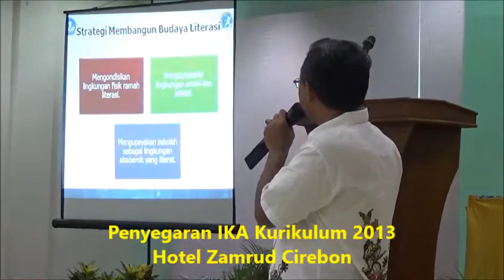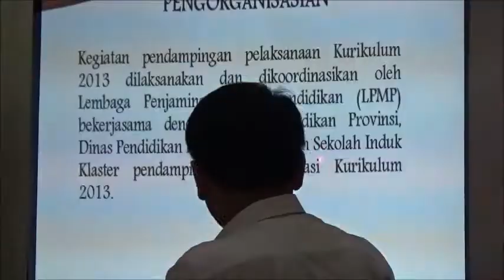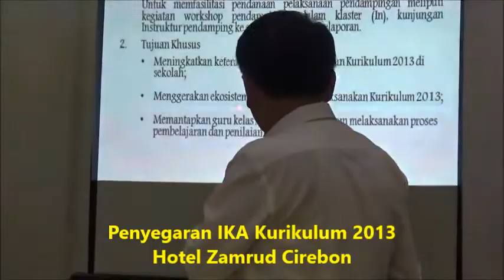PENYEGARAN IKA KURIKULUM 2013 ZAMRUD CIREBON VOL 3